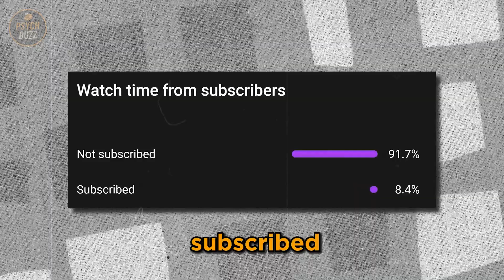If you're an Empath that Absorbs Negative Energy, What should you do?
Welcome to the Empath's Ultimate Guide to Banishing Negative Energy!
 If you're an empath who feels the weight of negativity, you're in the right place. In this transformative video, we unveil the secrets to reclaiming your positive vibes and mastering your empathic abilities.

🔮 Unlock Your Empathic Superpowers: Discover effective strategies to shield yourself from negative energy and empower your empathic gifts. Learn how to turn your sensitivity into strength and navigate the world with confidence.

💪 Crush Negativity with Proven Hacks: Say goodbye to energy drains! We provide you with practical, actionable tips to banish negativity and create a protective barrier around your empathic soul. It's time to take control of your energy and live your best life.

🌟 Transform Your Life Instantly: Dive into the world of positivity as we guide you through a step-by-step process to transform your life. Embrace the power of positive living and witness the magic of turning negative vibes into opportunities for growth.

🚀 Empathic Revolution: Join the empathic revolution and connect with like-minded individuals who understand the challenges and joys of being an empath. Share your experiences, learn from others, and become part of a supportive community.

😇 Your Time to Shine is NOW: Say hello to a life filled with joy, peace, and fulfillment. It's time for empaths to rise, shine, and radiate positivity. Embrace the empathic journey and start living the life you deserve.

🎉 Ready to Ignite Your Empathic Brilliance? Hit play now and embark on a journey of self-discovery and transformation. Let's create a world where empaths thrive and negativity has no power! 💖🌍